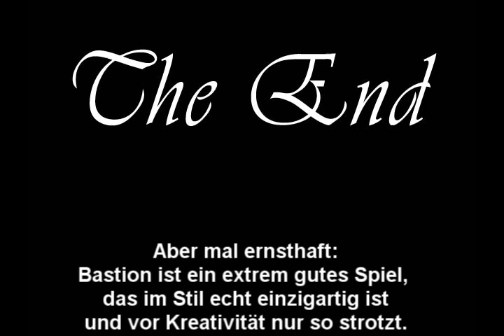Assi Reviews N°27 - Bastion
Der Assi begibt sich in zerstörte Welten, die zerstört werden müssen, um wieder aufgebaut zu werden... weil sie zerstört sind.
Aber sehet selbst